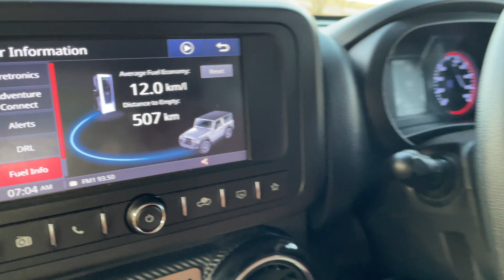12 KM/L ki mileage?? Wo bhi Thar Petrol AT se??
Is video me ham bat karege Mahindra Thar Petrol Automatic se jo mujhe Average mil rahi hai uske bare me. Mere ko abhi tak 11-12kmpl ke average mil rhi hai agar main highway aur city ki hi bat karu to.
Petrol automatic ke liye ye average ek achi average hai.